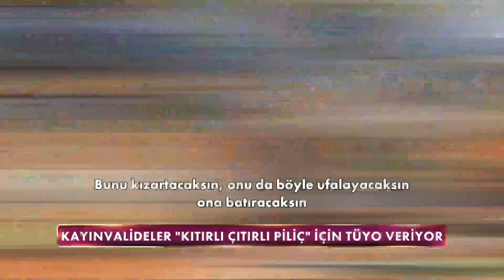İsmiyle Sofranızı Şenlendirecek Bir Yemek - Gelinim Mutfakta 16 Kasım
Gelinim Mutfakta 802.Bölüm - Günün yemeği açıklandı.

Gelinim Mutfakta'nın 16 Kasım 2021'de yayınlanan 802. Bölümde Yeşim Öksüz-Beyhan Öksüz, Yaren Maden-Filiz Kaya, Aslıhan Yiğit-Nuray Yiğit ve Zehra Tosbıyık-Aynur Tosbıyık çiftleri "Kıtırlı Çıtırlı Piliç" için yarıştılar!

Kanal D'nin eğlenceli yemek programı Gelinim Mutfakta Lerzan Mutlu'nun sunumuyla ekrana geliyor!